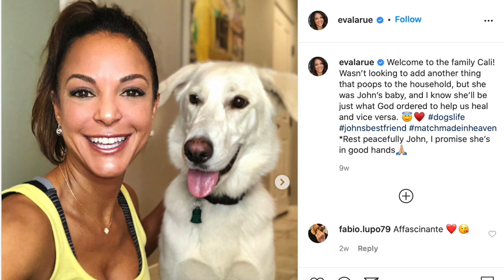Eva LaRue Joins BJ Korros to Talk about her Daytime Emmy Nomination on The Hollywood Moment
Eva LaRue Joins BJ Korros to Talk about Her Daytime Emmy Nomination on The Hollywood Moment at Home Edition on The Road to the Daytime Emmy.
EvaLaRue talks with BJKorros about her Daytime Emmy Nomination for The 47th Annual Daytime Emmy Awards for Outstanding Guest Performance in a Daytime Drama for her roll as Celeste on YoungandtheRestless.
Eva shares how Special this Nomination is after losing John Callahan.  We also talk about the All My Children Reunion Segment for Entertainment Weekly with Sydney Penny and Kelly Ripa and Mark Consuelos.
She also talks about her show on the Chicken Soup for the Soul's Animal Tales on The CW's One Magnificent Morning.  We also talk about the upcoming Premiere of  Season 2 The Family Business on BET + on July 2 Starring Ernie Hudson.
The Hollywood Moment at Home Edition Congratulates Eva on winning The 47th Annual Daytime Emmy Awards for Outstanding Guest Performance in a Daytime Drama for her roll as Celeste on YoungandtheRestless.

Follow BJ Korros on Twitter @talkblogguy
BJ Korros on Instagram @TheHollywoodMoment

Follow Eva LaRue on all Social Media @EvaLaRue

If you missed the FULL REUNION of ALL MY CHILDREN go